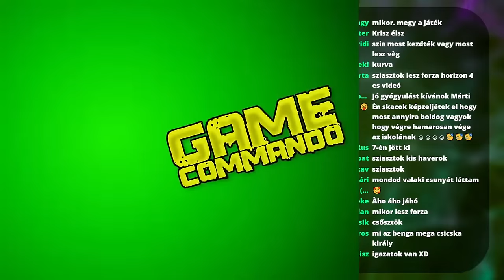KIPRÓBÁLJUK AZ 1.20-AT! 🤩 | Minecraft #9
2023. június 9.